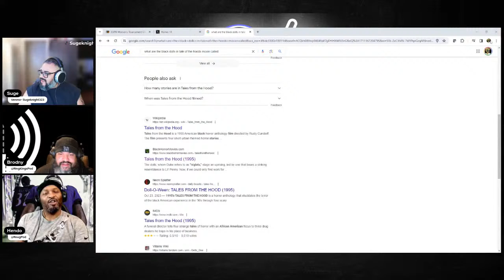Late Night with Suge- Othani, X-Men 97 & 80's Movies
Make sure to follow Suge and his guest on all their social media's :
Suge: